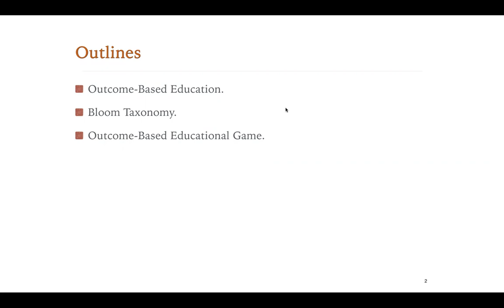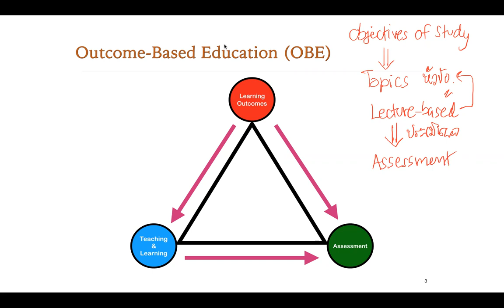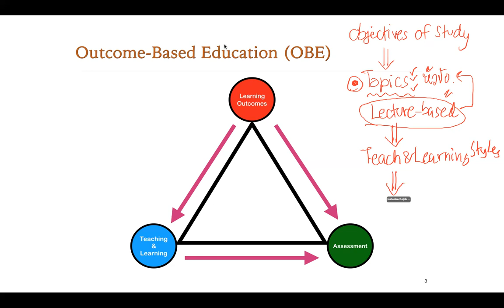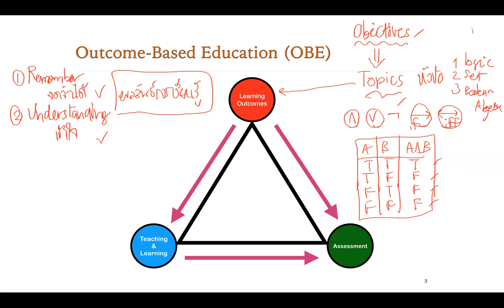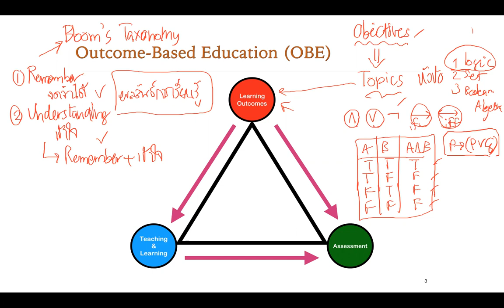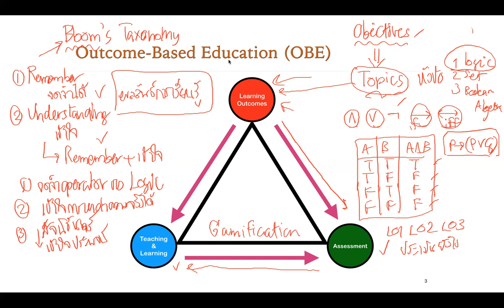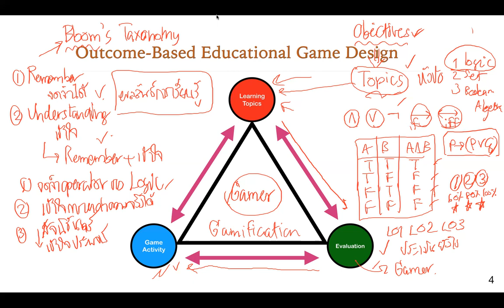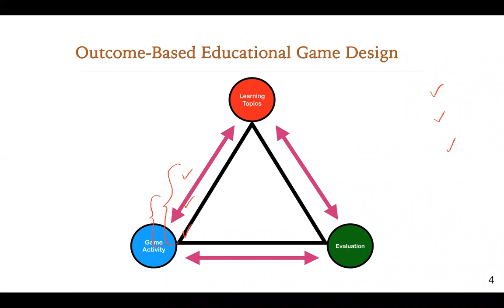[Game Design] Outcome-Based Educational Game Design